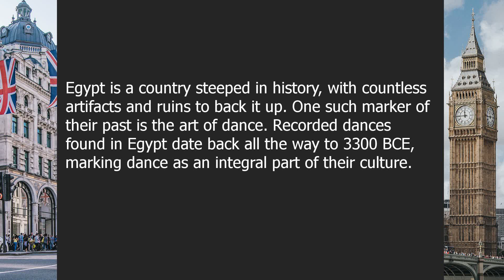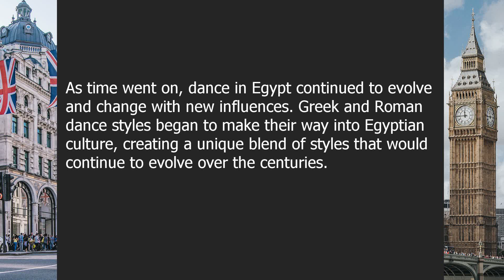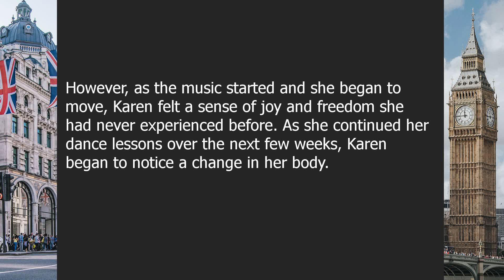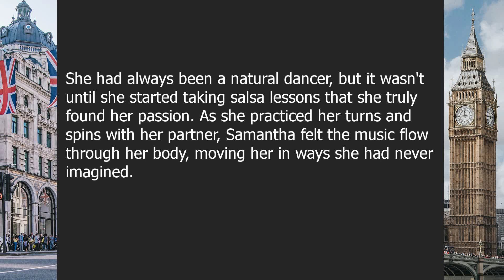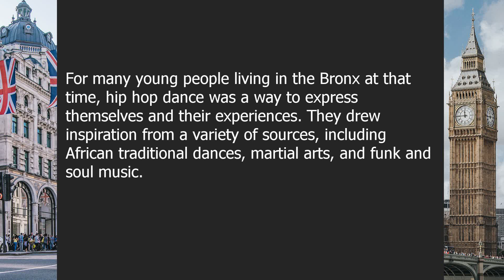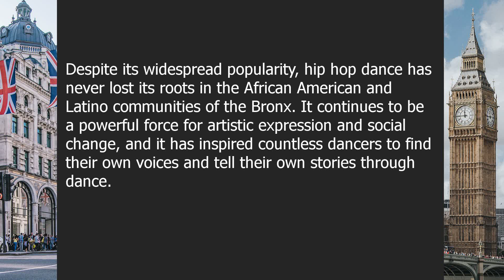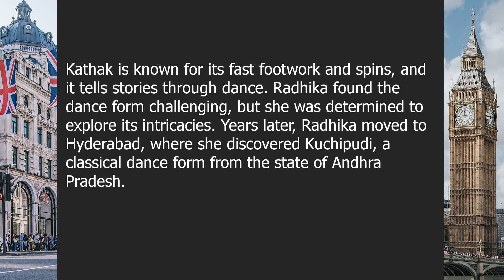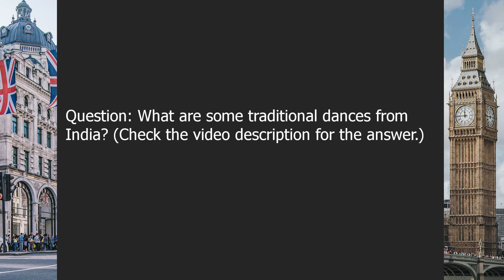Dancing | Beginner English Listening Comprehension for Practicing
About this video:

Groove Grandeur: A Visual Celebration of the Art of Dancing

00:00-03:28 | Chapter 1: The History of Dance
03:28-05:41 | Chapter 2: The Benefits of Dancing
05:41-08:46 | Chapter 3: Popular Dance Styles
08:46-11:30 | Chapter 4: The Culture of Hip Hop Dance
11:30-15:02 | Chapter 5: Dance Around the World

Question answers:

Question 1: What are the earliest recorded dances?
Answer: The earliest recorded dances were found in Egypt and date back to 3300 BCE.

Question 2: What are some physical benefits of dancing?
Answer: Dancing can improve cardiovascular health, increase flexibility, and strengthen muscles.

Question 3: What are some popular Latin dance styles?
Answer: Some popular Latin dance styles include salsa, bachata, and tango.

Question 4: What is the significance of hip hop dance?
Answer: Hip hop dance is a cultural movement that originated in African American and Latino communities in the Bronx, New York in the 1970s.

Question 5: What are some traditional dances from India?
Answer: Some traditional dances from India include Bharatanatyam, Kathak, and Kuchipudi.